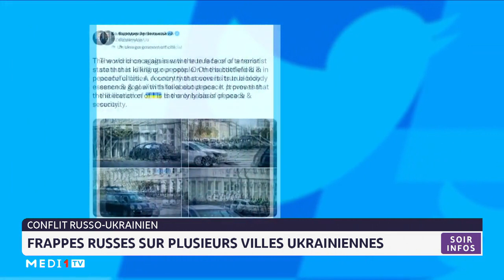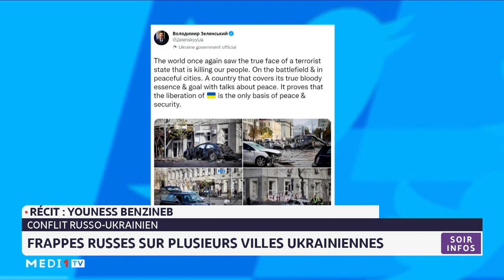Frappes russes sur plusieurs villes ukrainiennes